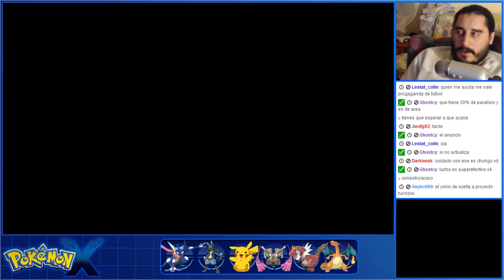Pokémon X (3DS) | Parte 44 - Hotel Desolación y Pueblo Fresco